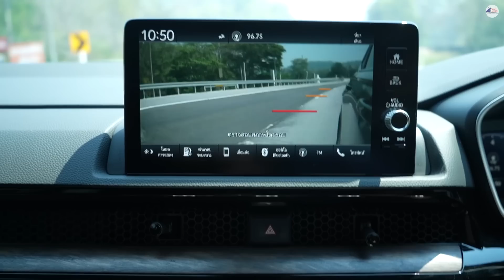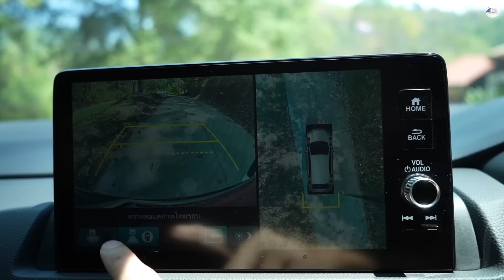ใช้งาน All-New Honda CR-V (ES 4WD 5 ที่นั่ง) เหมาะสำหรับใครที่ไม่ชอบ Hybrid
คันที่ผมได้รีวิวคือตัว All-New Honda CR-V (ES 4WD) คลิปนี้จะรีวิวแบบดิบๆนิดหน่อยนะครับ ผมไปคนเดียวเลยถ่ายเองเป็นหลักและเวลาค่อนข้างจำกัด ตัวเป็นรุ่น 1.5 Turbo นะครับ ส่วนตัว e:HEV ผมก็ได้ขับมานะครับ ทำคลิปด้วยแต่เสียงช็อตทั้งคลิปเลยครับ เนื่องจากผมไปคนเดียวเลยไม่มีใครผังเสียง พอเปิดคอมมาทราบเลย หากมีคำถามใดๆถามมาได้เลยนะครับ หลังสงกรานต์ไม่มีอะไรผิดพลาดผมจะรีวิวใหม่นะครับ

Time Stamp
00:00 Opening
00:34 Test Drive
08:10 โหมดขับขี่
8:55 อัตราสิ้นเปลือง
9:20 Exterior Design - การออกแบบภายนอก (ES)
12:18 Interior Design - การออกแบบภายใน
14:15 สรุป